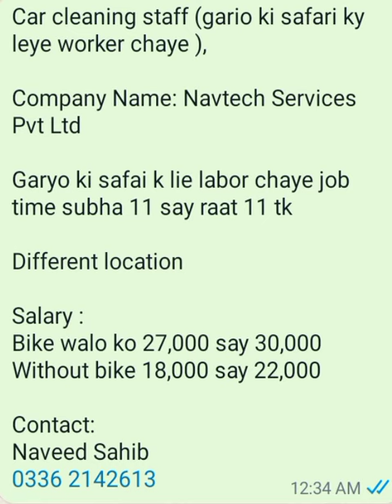Need Car Cleaning Worker For Navtech Services Pvt ltd in Karachi - Salary 18,000 to 30,000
Car cleaning staff (gario ki safari ky leye worker chaye ),

Company Name: Navtech Services Pvt Ltd

Garyo ki safai k lie labor chaye job time subha 11 say raat 11 tk

Different location

Salary :
Bike walo ko 27,000 say 30,000
Without bike 18,000 say 22,000

Naveed Sahib
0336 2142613